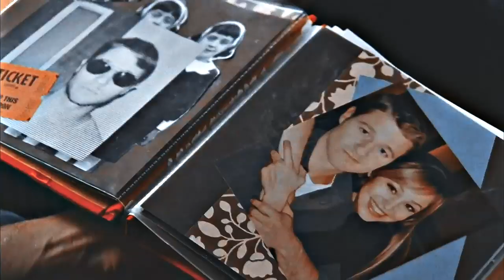ryan + taylor | I like me better.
"...I knew from the first time, that I'd stay for a long time..."

MY OTP BABIES!! OMG HOW I LOVE YOU SO MUCH!!! Tell me this song wasn't made for them!! I'm not going to repeat my speech about how these two single-handedly saved the OC and are so good for one another...
I just want to say that even Ryan admits that he is happiest when he is with Taylor (this includes Marissa btw). They're just magic

pairing: ryan atwood and taylor townsend
fandom: the oc
colouring: goldenxdream
song: in the title